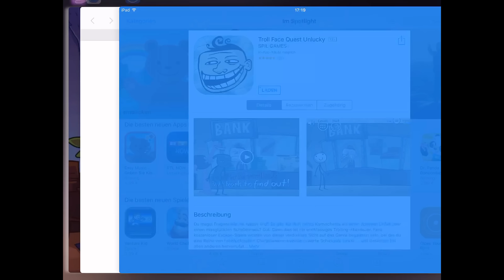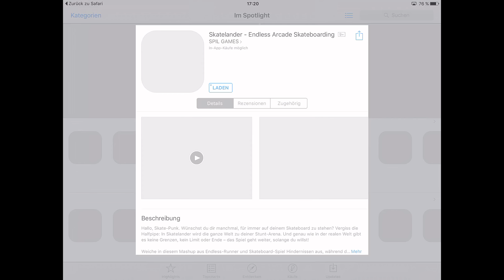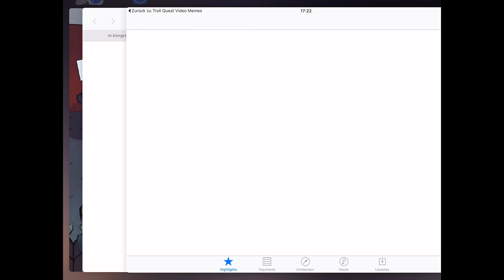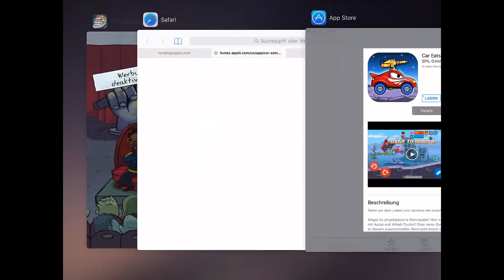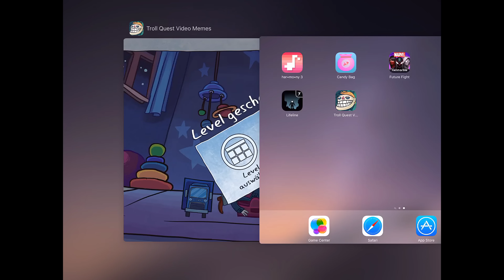Lv.9-13 Trollface Quest Video Memes #2 | Let's Play Trollface Quest | Deutsch | German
Kurzes vierteiliges LP zur kostenlosen App Trollface Quest Video Memes

Information